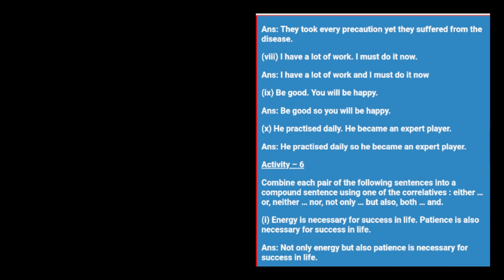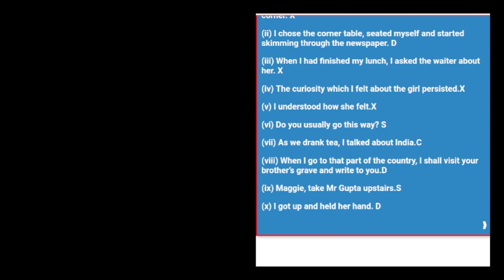Types of Sentences Question and Answer. Class 10 English Grammar.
Hi, dear students myself Parameswar Sir. I provide you all types of educational videos from classes 1 to 10 with clear concepts for your better understanding.